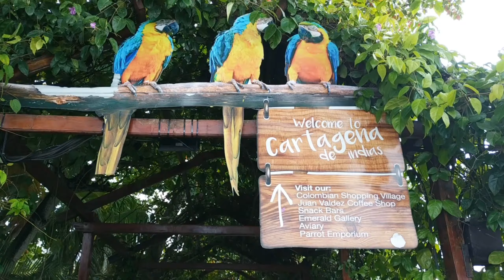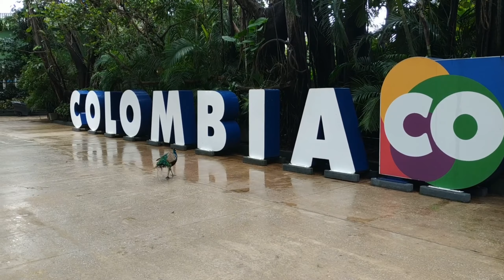松鼠猴 Squirrel monkey@哥倫比亞